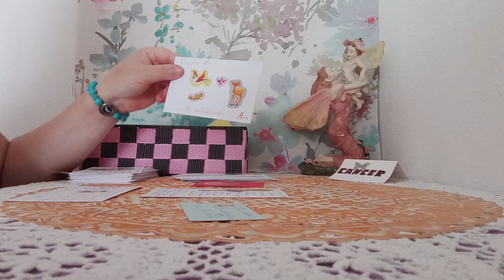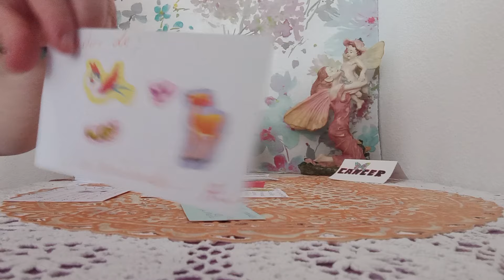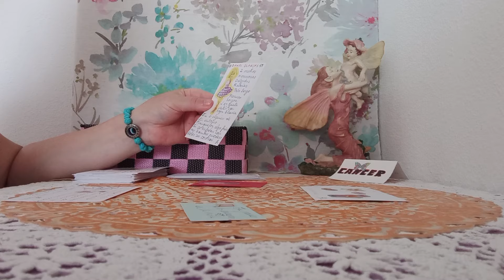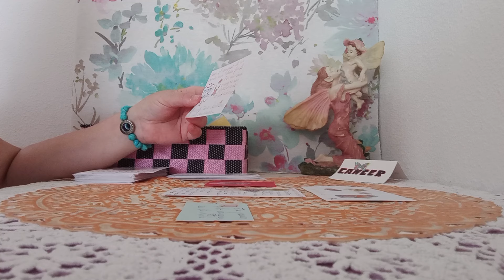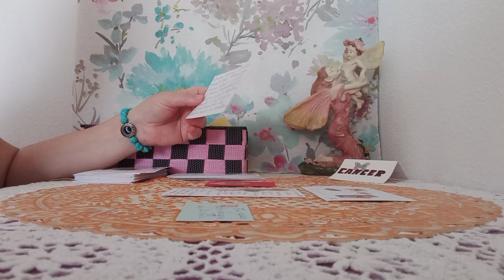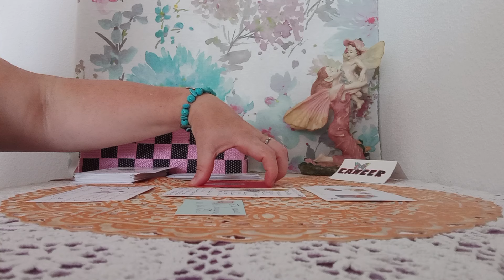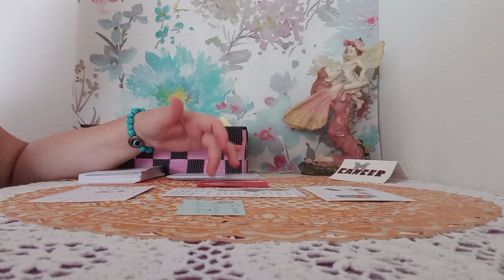UN MENSAJE DE MIS HERMOSAS HADAS PROTECTORAS DE LA INFANCIA#🧚